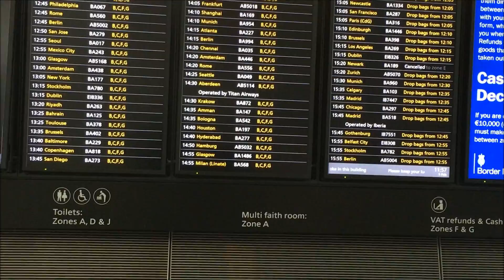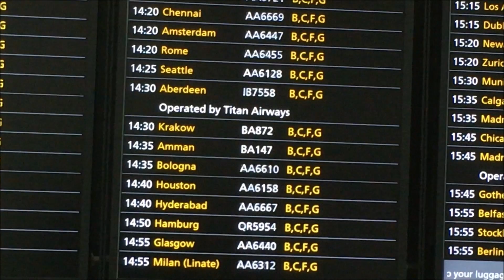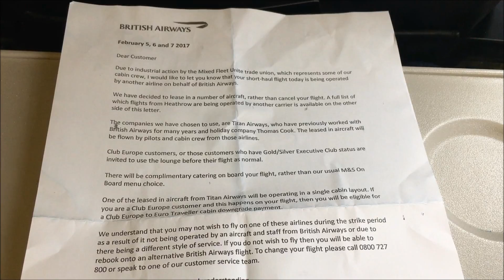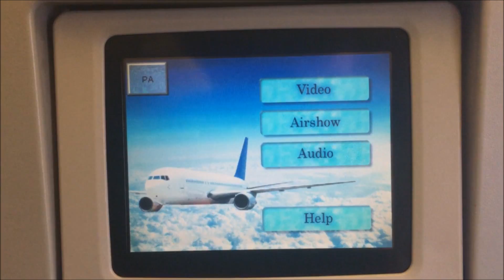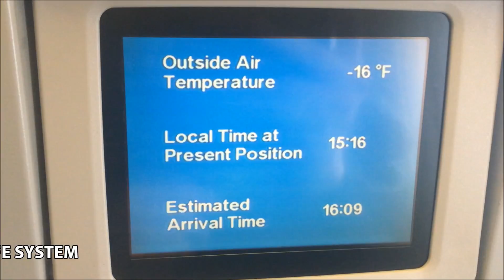*MEGA RARE* Titan Airways BOEING 767 London Heathrow to ABERDEEN!! FULL FLIGHT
Well... Strikes are not all bad as it turns out.

With the continuing Mixed Fleet Strikes in 2017, British Airways were forced to lease in additional aircraft and crews to operate their schedule. Luckily Aberdeen was chosen to have one of the rotations operated by the Titan Airways Boeing 767 - a beast by Aberdeen's standards.

This was confirmed on the Wednesday and no time was wasted securing a place on the 767 up to Aberdeen. This is a very rare event to have a widebody passenger aircraft in Aberdeen and even more so to have a bit of advance notice to plan a trip.

It was a great flight up the road, even the Lemon Melts made an appearance! Surprisingly a very smooth landing with maximum reverse thrust used shaking windows in Dyce!

Titan Airways operating for British Airways
Boeing 767-300/ER
G-POWD
BA1312
LHR-ABZ
05/02/17
Seat 27G
Load - 49% (77% on usual A320)